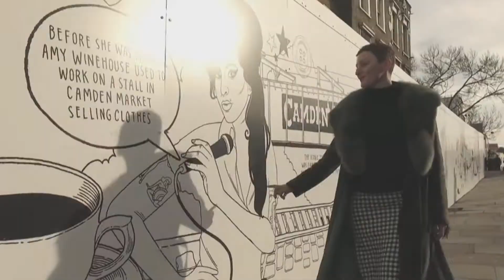La nuova giuria di X Factor 2016. TvZoom.it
Fedez (confermato), Arisa (ritorna), Alvaro Soler e Manuel Agnelli siederanno al tavolo del talent show di SkyUno.